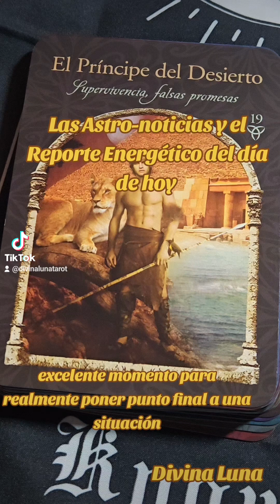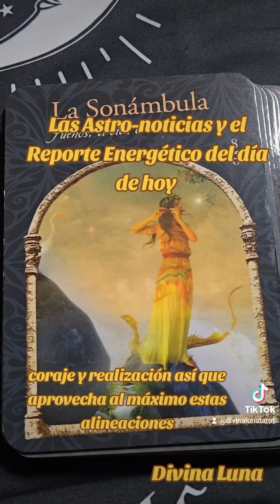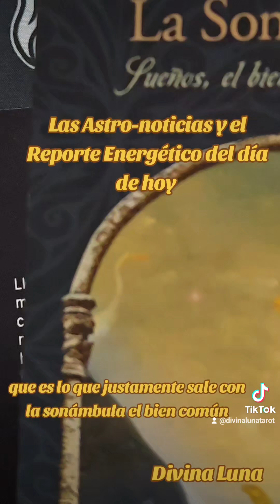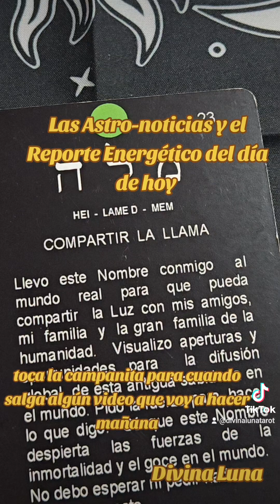Las Astro-noticias y el Reporte Energético del día de hoy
Hola mi gente Magica!!
Aqui llegaron las 🌟 AstroNoticias y Reporte Energético del día Jueves 🌟

¡Hola, mi gente mágica! 🌙✨

Hoy, la Luna brilla en el dinámico signo de Aries, trayendo consigo una ola de energía impulsiva y el deseo de empezar nuevos proyectos o darle vida a ideas frescas. Es un día en el que sentirás una chispa interna que te anima a dar ese primer paso hacia tus metas. Sin embargo, ¡cuidado! Mercurio sigue retrógrado, así que es vital actuar con prudencia y revisar todo dos veces antes de avanzar.

🔍 Aspectos Clave del Día:

Luna en Aries: Un momento ideal para tomar la iniciativa, pero recuerda hacerlo con conciencia. No te dejes llevar por la impulsividad.
Sextil a Marte, Plutón y Urano: ¡Una combinación poderosa! Estos aspectos te brindan la oportunidad perfecta para restructurar esos proyectos o ideas que han estado en pausa. Además, es un excelente momento para enfrentar trámites o situaciones que parecían no tener solución.
Consejo del día: Aprovecha esta energía para dar un impulso a tus metas, pero sin olvidar la importancia de reflexionar antes de actuar. La clave está en la combinación de pasión con precaución. Las respuestas que has estado esperando pueden llegar cuando menos lo esperes, siempre y cuando te mantengas firme en tu enfoque.

Y no olvides que Mercurio sigue retrógrado, así que tómate tu tiempo y evita la precipitación.

Para más detalles sobre cómo los astros influyen en tu semana, visita mi canal de YouTube Divina Luna, donde te espera tu horóscopo semanal para cada signo zodiacal. 🌠🔮